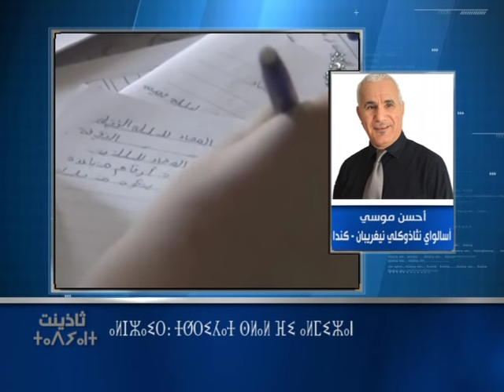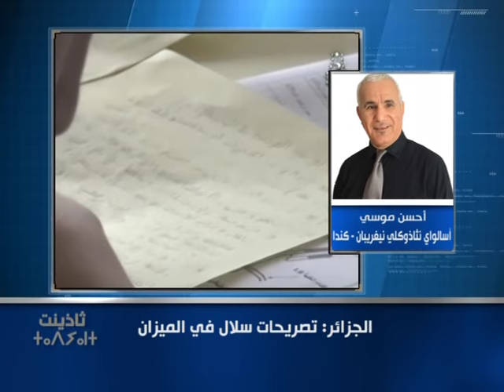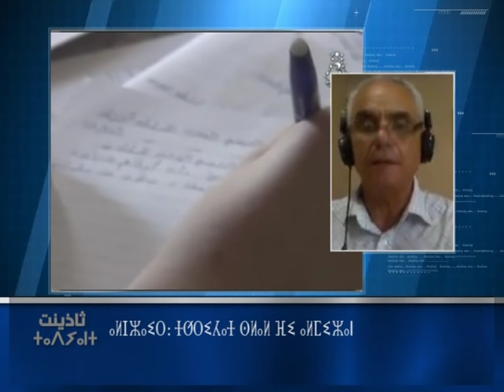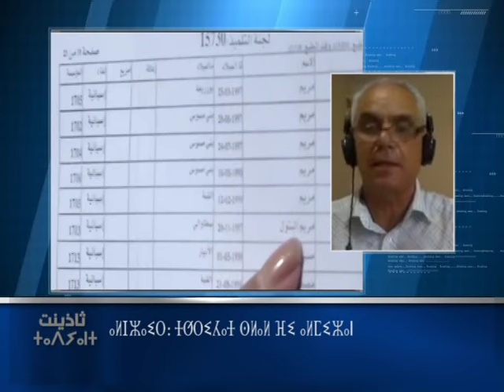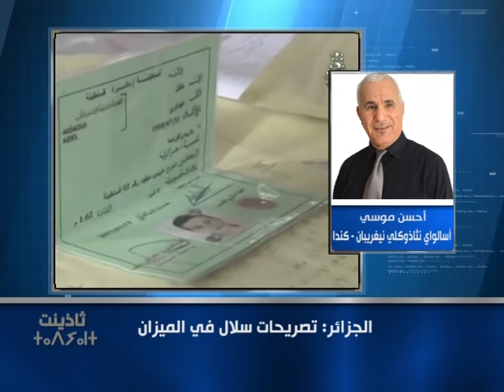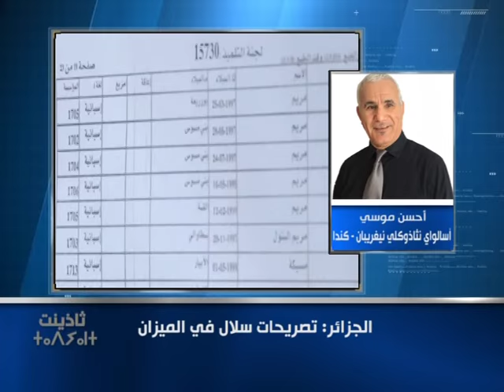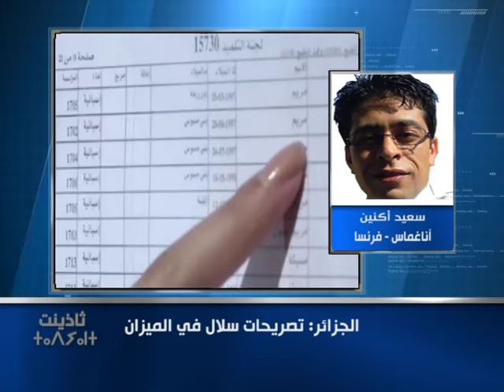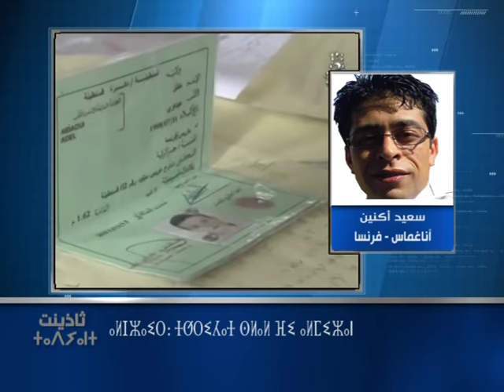الجزائر: تصريحات سلال في الميزان